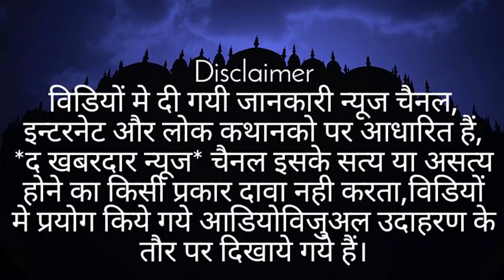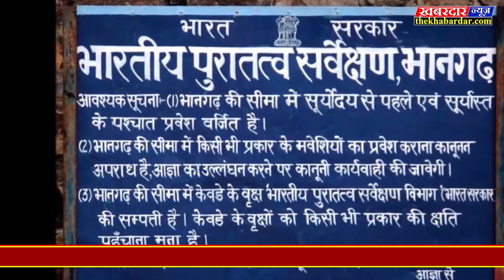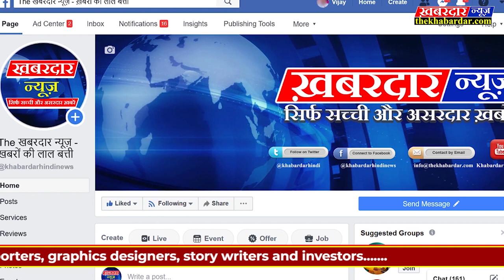भानगढ़ किले का इतिहास | Most Haunted Places in India | RAJASTHAN Bhangarh Kila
भानगढ़ किले के बारे में कुछ बहुत लोकप्रिय प्रेतवाधित कथाएं हैं और वहां भी कई असामान्य घटनाएं हुई हैं, जिसके कारण गांव के स्थानीय लोग किले के निकट सूर्यास्त के बाद से गुजरने से बचते हैं। किंवदंतियों के अनुसार, यह कहा जाता है कि भानगढ़ की राजकुमारी “रत्नावती” एक अत्यंत सुंदर महिला थी और एक बार एक दुष्ट जादूगर को उससे प्यार हो गया और उससे शादी करना चाहता था। हालांकि वह बहुत सुन्दर थीं, उसके कई प्रेमी थे और एक दिन वह अपने दोस्तों के साथ बाजार में गई और ‘इटार’ या इत्र खरीद रही थी। और मौका का उपयोग करके जादूगर ने एक जादू की औषधि के साथ इत्र की बोतल को बदल दिया, लेकिन किसी तरह जादू की मदद से राजकुमारी ने उसके जादू को समझ लिया और उसे टाल दिया।
पिछली घटना में असफल होने से विज़ार्ड ने राजकुमारी को जादू की औषधि की कटोरी की पेशकश की लेकिन राजकुमारी ने इसे दीवार पर फेंक दिया और एक बोल्डर मारा, जिसके परिणामस्वरूप विज़ार्ड नीचे लुढ़का और कुचल दिया। मरने वाले जादूगर ने किले और राजकुमारी को शाप दिया था कि कोई यहां जीवित नहीं होगा।
कुछ समय बाद भांगढ़ के किले के इतिहास के अनुसार किला पर मुगल द्वारा हमला किया गया था और राजकुमारी सहित उस हमले में 10000 से ज्यादा लोग मारे गए थे। और उस समय से यह माना जाता है कि जादूगर की आत्माएं और राजकुमारी यहां रहती है और यहां कई असाधारण घटनाएं होती हैं जो इस तथ्य को जानने का प्रयास करने वाले लोगों की जान लेते हैं।